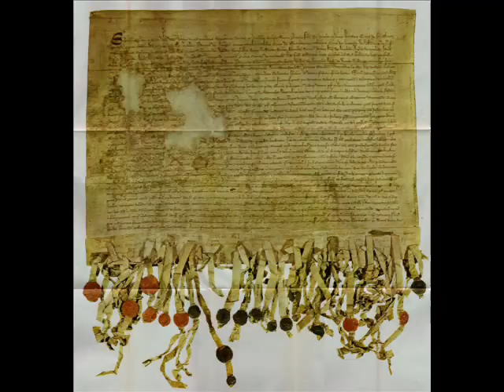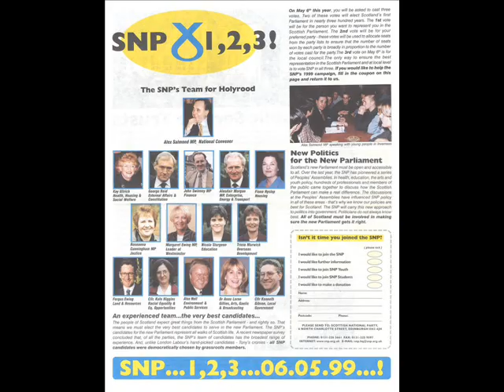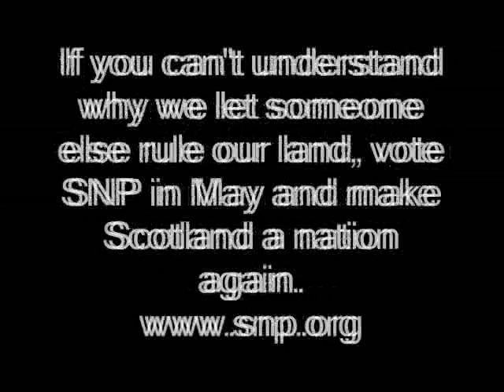Scottish National Party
a short video about the Scottish National Party and scotland's fight for independence